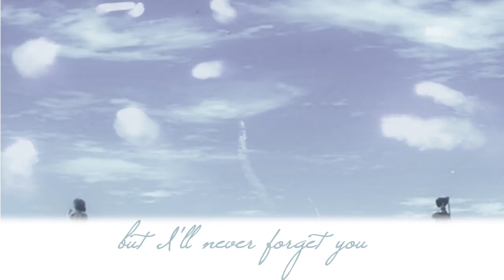never forget y o u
"The Day Begins With Me..."
just a little something that popped into my head.  I've been wanting to use this song for ages and just never have.  Finally it happens.  XD I tried to mask some (excuse the epic fail).  When I first started on it really suit my mood and it still does.  Saying goodbye but knowing you'll meet the one you love again always makes me smile in a bittersweet way I suppose.

clips; final fantasy x & x-2
characters | pairing: Tidus & Yuna
song; kaeru basho - thelma aoyama
note; watch in 720HD

NOW FOR THE REAPERS' EDIT GAME INFO!
●character choices●
1.  Aqua [BBS]
2. Yuna [X]
3. Gabranth [FFXII]
4. Kyrie [DMC4]
5. Leanne [Resonance of Fate]

clips; I have Resonance of Fate, Final Fantasy VII (Crisis Core, some Dirge of Cerberus, Advent Children Complete], Final Fantasy VIII, Final Fantasy X, X-2, some Final Fantasy XIII, Final Fantasy Versus XIII trailers, Devil May Cry 4, Dragon Age [Origins & II trailers], .hack//G.U. (if I can get the clips to work ever. D:), some Drakengard (only a few clips of 2), Bayonetta.

"...But The World Ends With You."